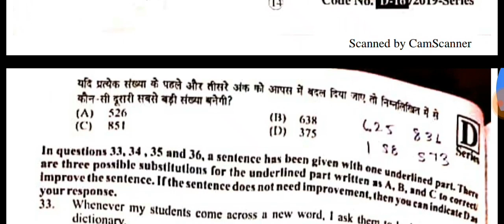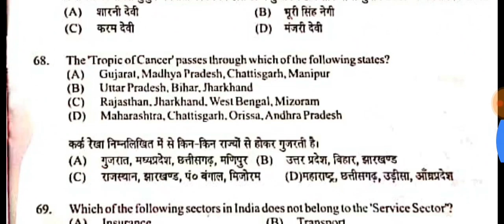HPP POLICE CONSTABLE QUESTIONS PAPER HELD ON 8 SEPTEMBER 2019 | CUT OFF SURVEY STARTS IN 10 DISTRICT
पटबारी CRASH COURSE FREE REGISTRATION चल रही है । जल्दी से अपना नाम ENROLLED करबाए । WHATSAPP करें अपना नाम और ज़िले का नाम HP GK HUB 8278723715
मिशन :- किसी भी क़ीमत पर पटबारी बनना ।